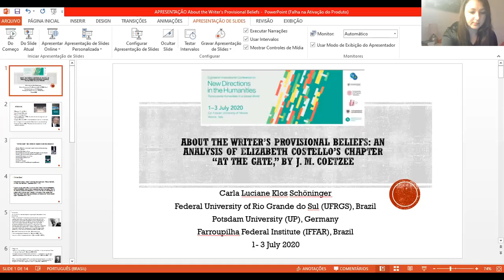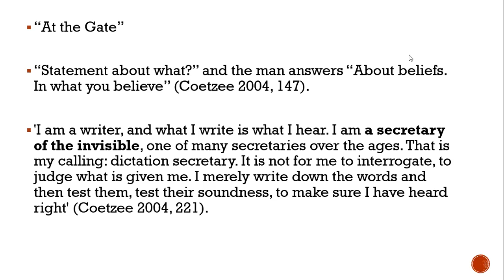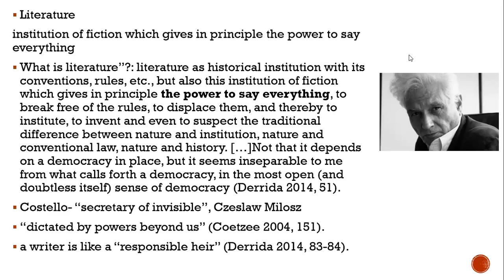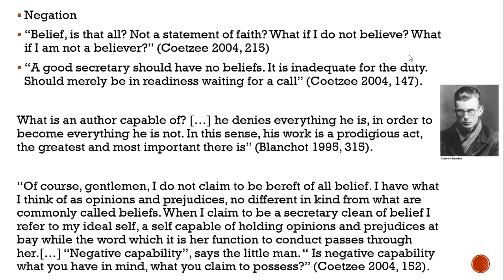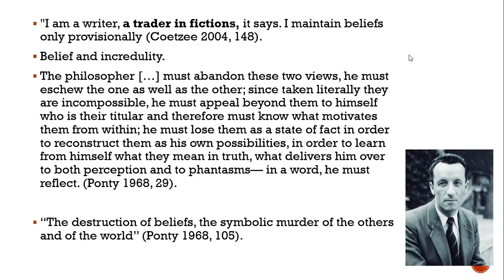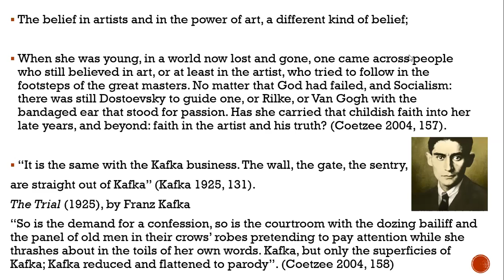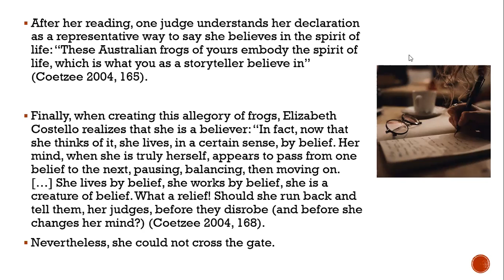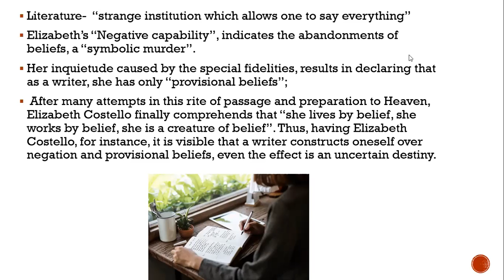H20 Presentation: Carla Luciane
"About the Writer’s Provisional Beliefs"